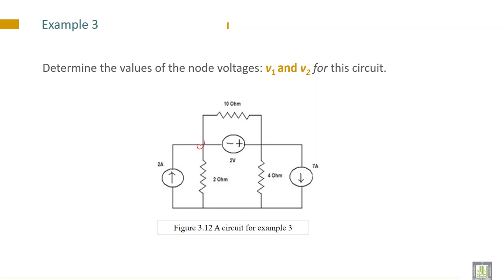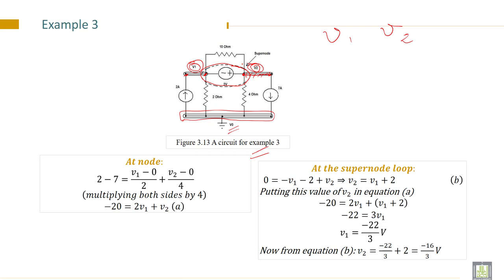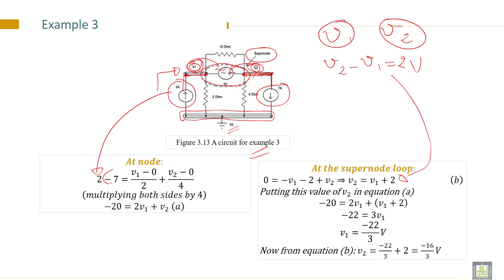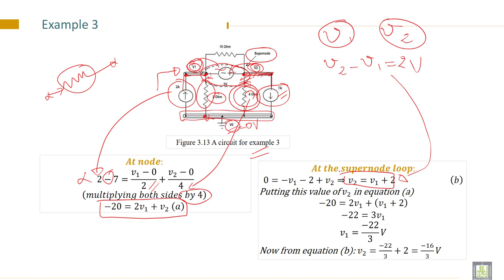Electrical Engineering - 1 | C3-L4 | Examples of node-voltage method to solve a circuit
Lecture 4 : Examples of node-voltage method to solve a circuit
Solve examples of node-voltage method